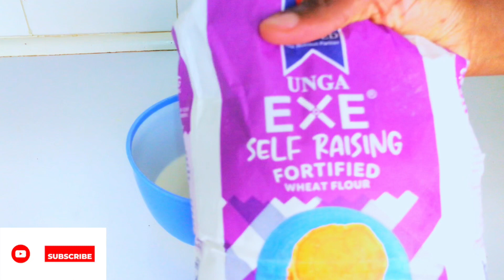YOUTUBE//CLEANING MOTIVATION//MAKE CINNAMON PANCAKES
Musician: @iksonmusic

Musician: @iksonmusic